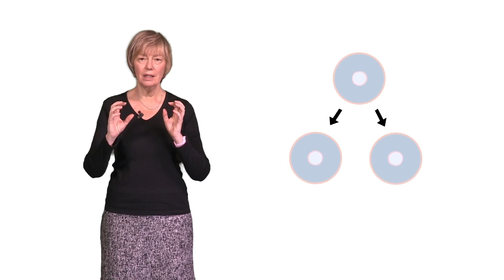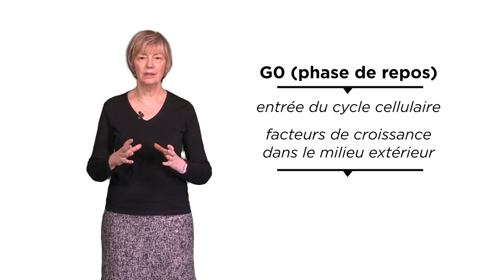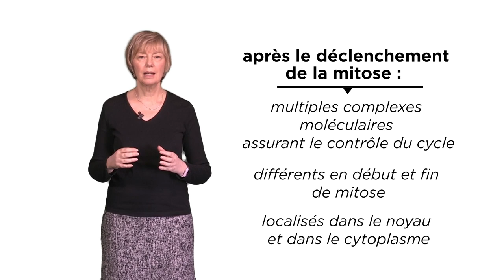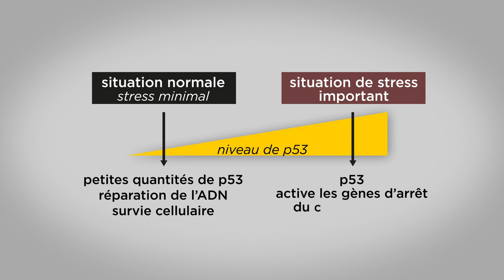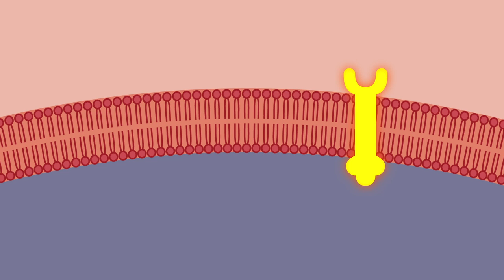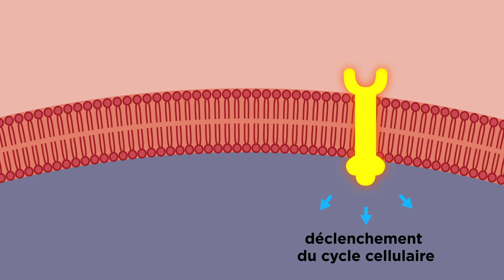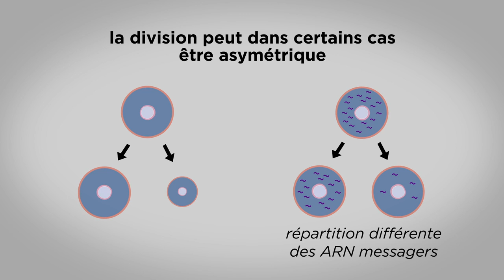MOOC côté cours : Les contrôles du cycle cellulaire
Semaine 2. Les différents points de contrôle au cours du cycle cellulaire. Rôle du facteur de transcription p53.

Présenté par Patricia Lemarchand, médecin et enseignant-chercheur, à la faculté de médecine de l’Université de Nantes et au CHU de Nantes.
Film réalisé par Loïc Le Gac.
Coproduction Université de Nantes/Inserm/Thinkovery 2015.
Ce projet est cofinancé par le Fonds européen de développement régional en Région Pays de La Loire.